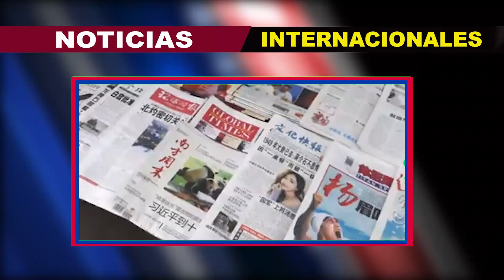Hackers en China accedieron a emails del Pentágono y del gobierno, dice EE.UU.